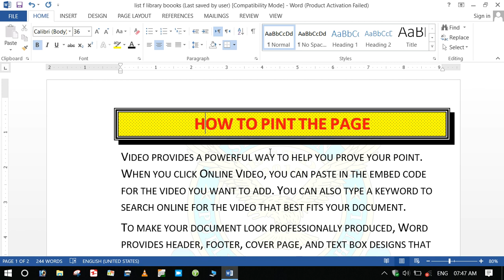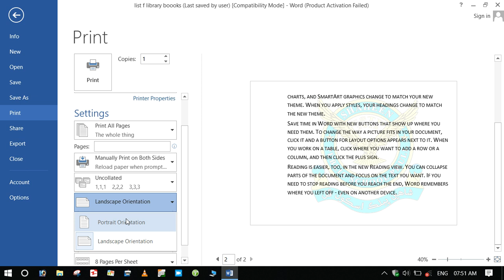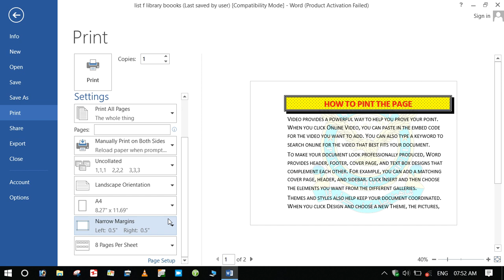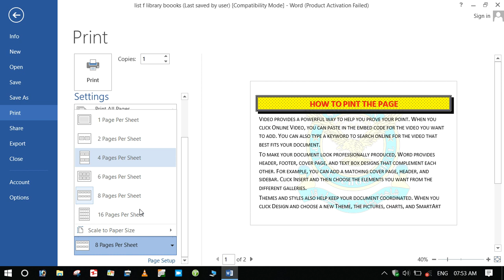How to Print the Page